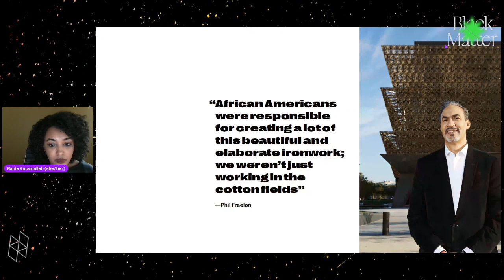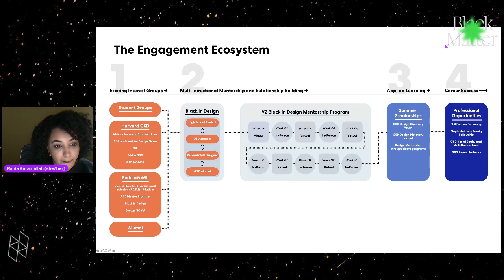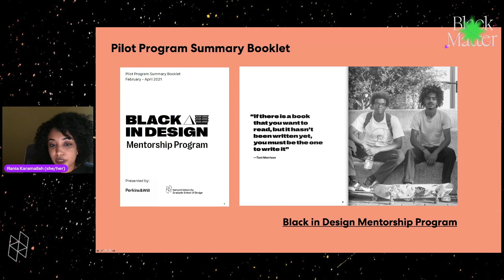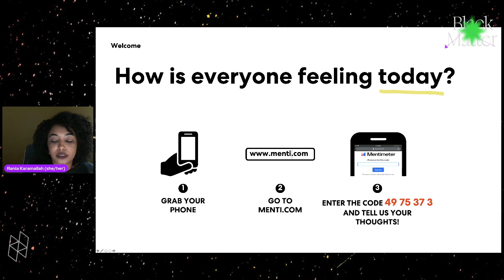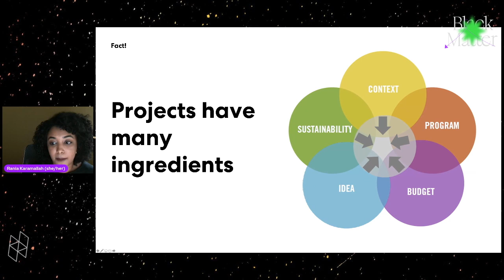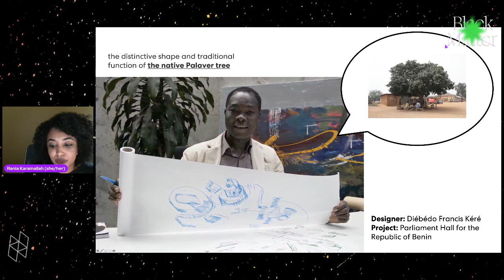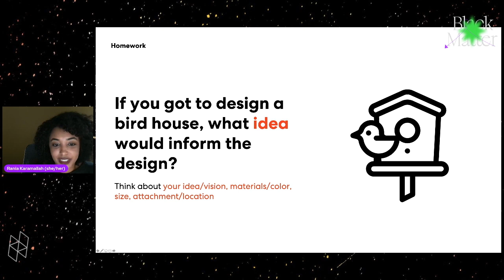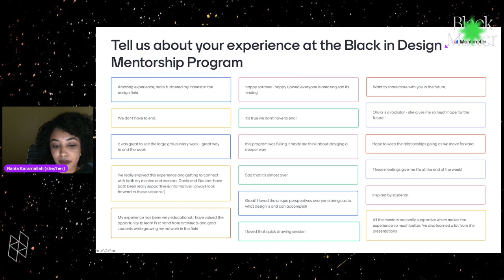Black in Design 2021: “Black Matter,” Black in Design Mentorship Initiative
Speakers:

Moderator:  Rania Karamallah believes that design should be defined and inspired from and for the community. She grew up to embrace the lessons from her homeland of Nubia (modern day Sudan), where pyramids and architecture were built thousands of years ago and carried stories of human civilization and culture throughout this time. As she believes in the power of cultural representations in architecture, she also witnessed the effect of climate change in the built environment. Rania believes in design that represents the culture and portrays a human value into space, one that solves a problem and tells a story of the people.

Natalie Volcy is a student at Wentworth Institute of Technology and is majoring in Interior Design. She previously lived in Boston but now resides in Brookline with her two sisters. Her family has supported her in all she has undertaken and has encouraged a good work ethic and is always there to guide her in her life. Religion has been a strong foundation in her upbringing.  Natalie loves to draw and paint, and enjoys poetry, and dance. She is passionate about residential and commercial design. She wants people to be comfortable in their space and “not feel embarrassed about how they live.” Natalie would like people who have experienced hardships to have a fresh start in life. This includes ensuring that people who have housing insecurity have functional spaces with the necessities required for their life. She would love to travel to other countries to not only learn about different design styles but to also ensure that when working with diverse people she has the tools to design their space according to their country's culture, style and architecture.

Olivia Fox is a senior at Brookline High School, and grew up in Roxbury. She has the support of her mom, her teachers, and her new mentors acquired from the Black in Design Program. Olivia enjoys after school cheer and she loves to listen to and play music, specifically guitar because she has been playing since she was six. She also enjoys taking care of her 13 plants. What she likes about design is the ability to do it “anywhere and at any time; it’s so easy to make it your own, you can design a space, a shoe, a guitar, the list goes on and on.” Oliva participated in the inaugural launch of the Black in Design Mentorship Program, which provided her with the opportunity to join the GSD’s Design Discovery Virtual program, where she continued to meet so many great people.

Erika Eitland is the Director of the Human Experience (Hx) Lab at Perkins&Will where she is focused on the public health impact of K-12 schools, affordable housing and urban resilience. She received her doctorate from the Harvard T.H. Chan School of Public Health in Environmental Health where she was the lead author of ‘Schools for Health: Foundations for Student Success’ report that examined more than 250 scientific articles on the association between building quality and student health and performance. She has presented her research internationally at the World Bank, U.S. Environmental Protection Agency, U.S. Health Resources and Services Administration, American Society of Interior Design and U.S. Green Building Council.

Wanjiku Ngare is a Master of Urban Planning candidate at Harvard University’s Graduate School of Design. She is broadly interested in how planning and design can be in deeper dialogue with public imagination as we build a more just world. She sees spatial and policy interventions that center the voices and needs of marginalized communities as critical levers for increasing equity. Wanjiku has a Bachelor of Science in foreign service from Georgetown University. Post-college, her professional experiences spanned from expanding renewable energy in response to the climate crisis through project finance; to reducing key barriers for smallholder farmers in East African countries through feasibility studies and funding strategies.

David Carter is an alumnus of Baltimore School for the Arts and Morgan State University, and has recently joined Hive Design Collaborative as an Architectural Designer in Kansas City, Missouri. David graduated with his bachelor's degree in 2019 and relocated to the Midwest to pursue his first architecture opportunity at a firm in Springfield, Missouri. He gained 2 years of experience in project management for retail developments, which enhanced his ability to conduct different projects. As a new member of Hive, David is striving to help cultivate new designs by integrating his aesthetic vision into future project developments.

00:00 Introduction from Caleb Negash
02:32 Panel Introduction from Rania Karamallah
05:50 Remarks from Olivia Fox
08:02 Remarks from Natalie Volcy
09:55 Remarks from Erika Eitland
12:10 Remarks from Wanjiku Ngare
14:21 Remarks from David Carter
15:59 Presentation by Rania Karamallah
26:39 Q + A/Discussion